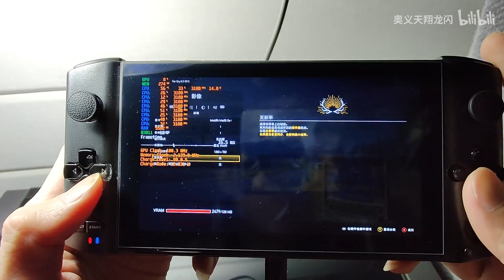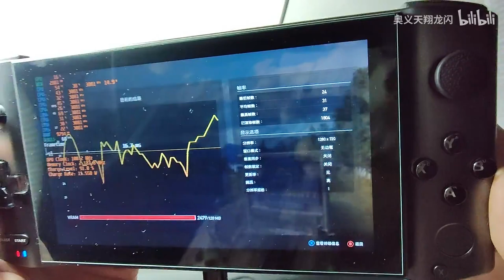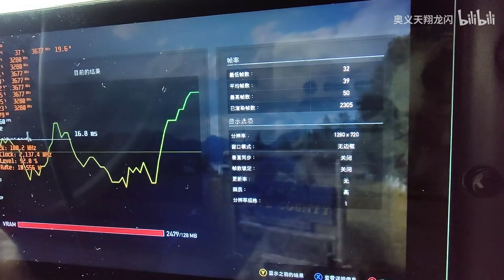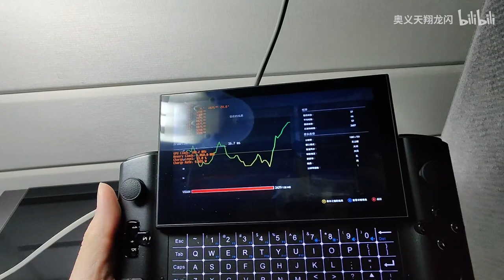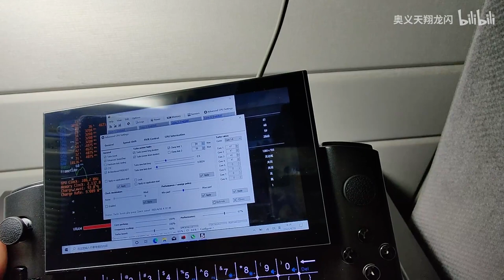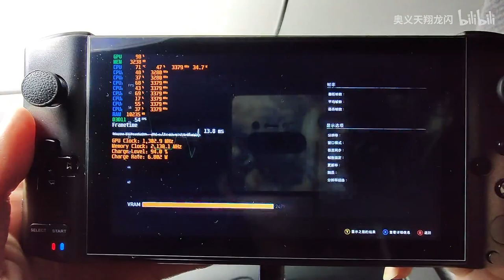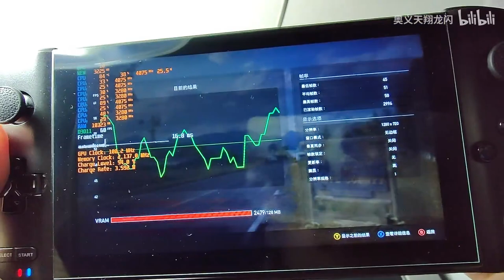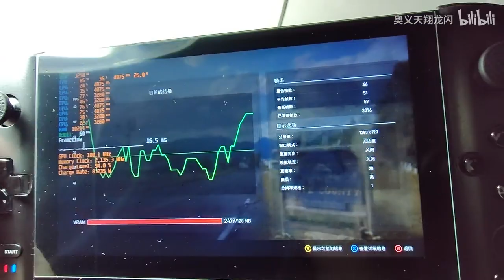FARCRY5 on GPD WIN3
720p high setting
15w 31FPS，20w 39FPS，25w 44FPS，30w 48FPS，35w 51FPS，40w still 51FPS